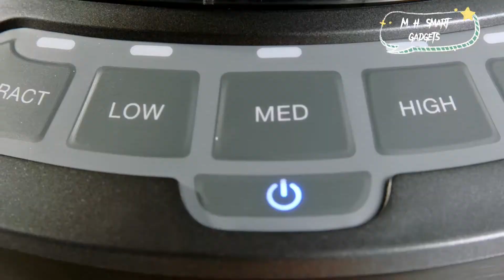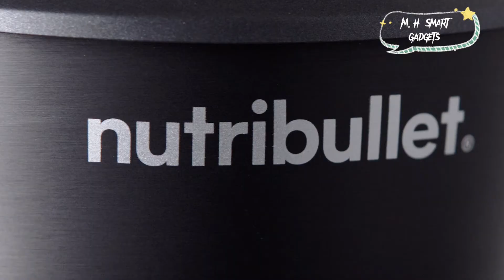New Technology||Advanced food processors + dough maker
Visit the Vitamix Store

4.7 out of 5 stars1,689Reviews

Vitamix A2300 Ascent Series Smart Blender, Professional-Grade, 64 oz. Low-Profile Container, Black

NutriBullet ZNBF30500Z Blender Combo 1200 Watt, 1200W, Dark Gray

Vitamix Certified Reconditioned Next Generation Blender, Black (Renewed)